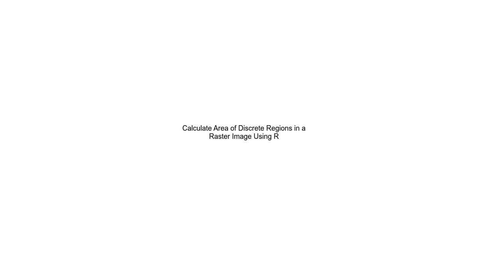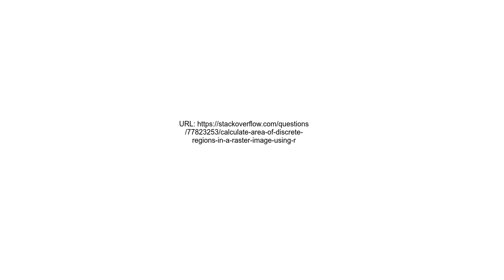Calculate Area of Discrete Regions in a Raster Image Using R